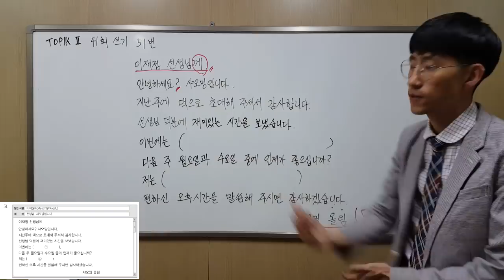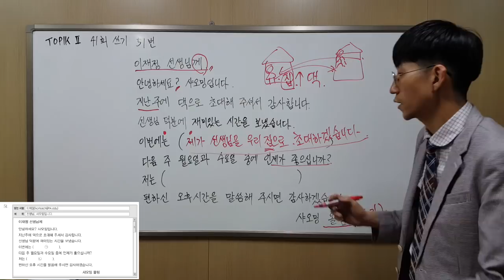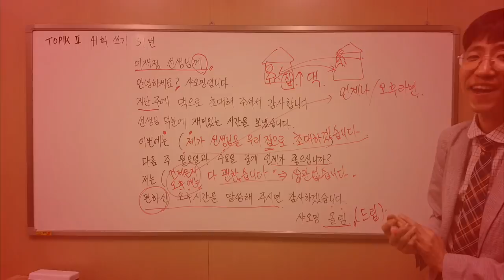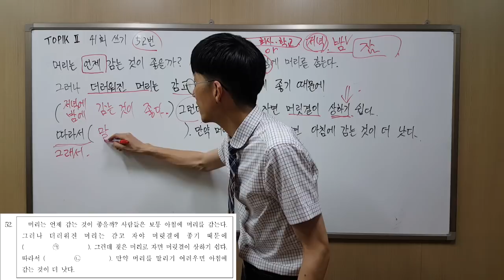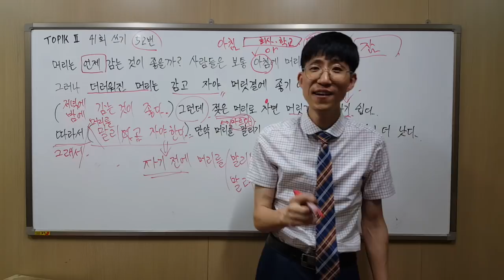TOPIK 2 41회 쓰기 51, 52번